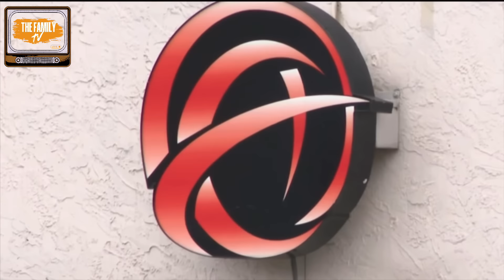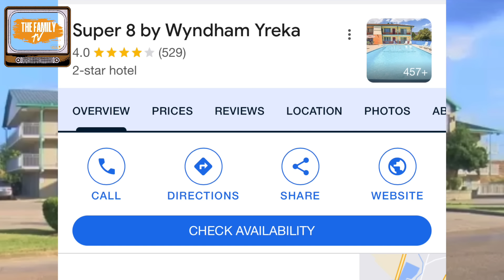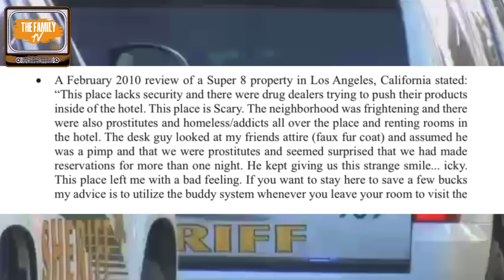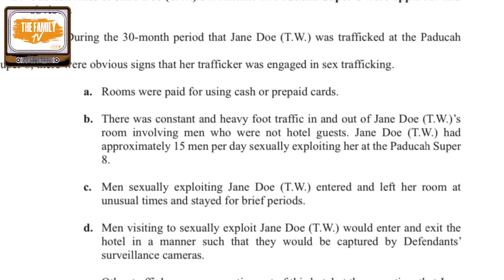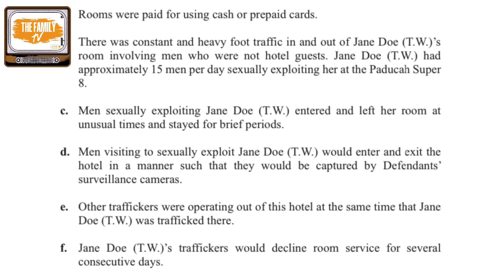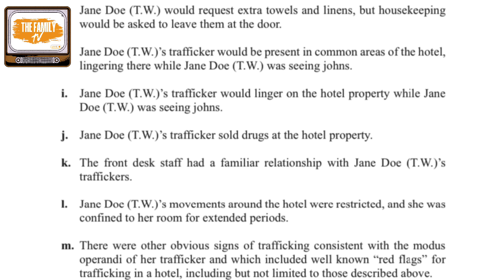Check-In to Crime: The Untold Secrets of Super8 & the Shady Motel Industry!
From Check-In to Crime: The Untold Secrets of Super8 & the Shady Motel Industry!